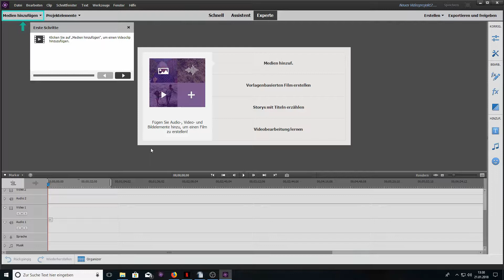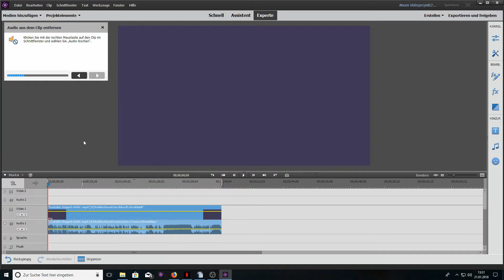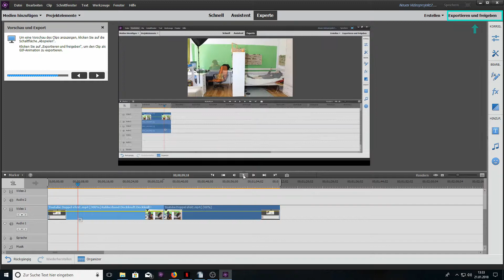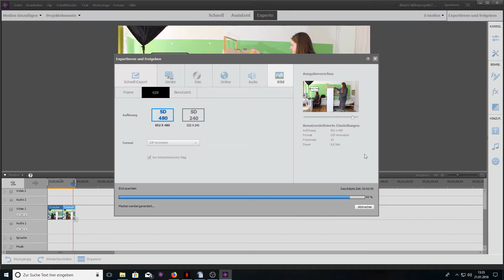Bounce Back Effekt Tutorial | Adobe premiere elements 2018 | Deutsch/German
Bounce Back Effekt Tutorial | adobe premiere elements tutorial | deutsch | Hallo zu diesem neuen Video. Heute zeige ich Euch einen neuen Effekt bei Adobe premiere elements 2018.
Viel Spaß
Dieses Video wurde geschnitten mit: DaVinci Resolve